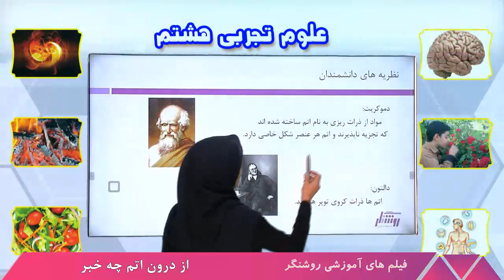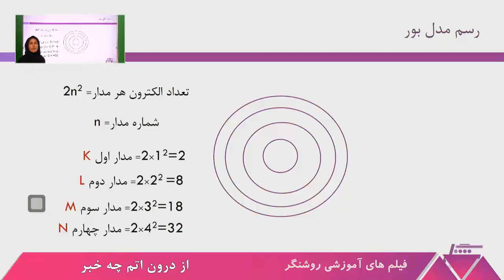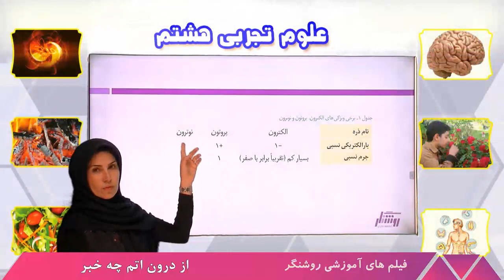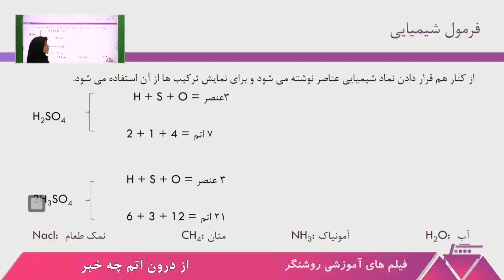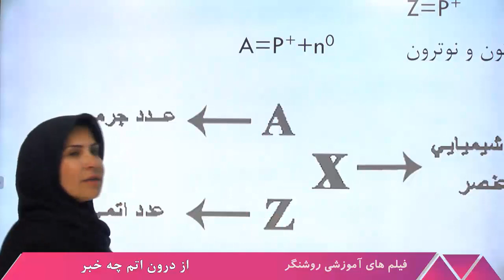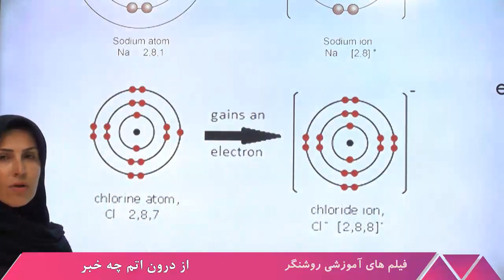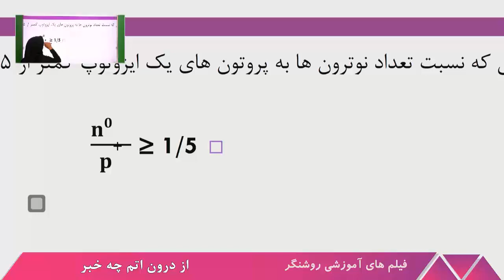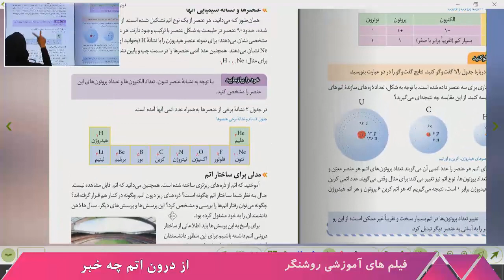آموزش علوم تجربی پایه هشتم - فصل سوم (از درون اتم چه خبر)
آموزش علوم تجربی پایه هشتم - فیلم های آموزشی روشنگر
- ثبت نام در مدرسه آنلاین روشنگر( ریافت مدرک تحصیلی تا پایه  دوازدهم در سه رشته ریاضی ،تجربی و علوم انسانی)